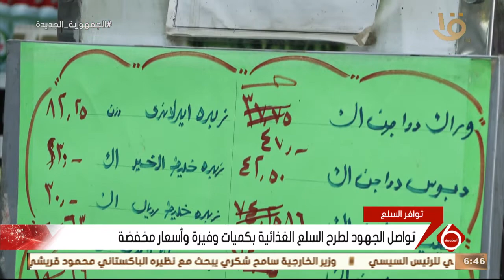نشرة السادسة| تواصل الجهود لطرح السلع الغذائية بكميات وفيرة وأسعار مخفضة